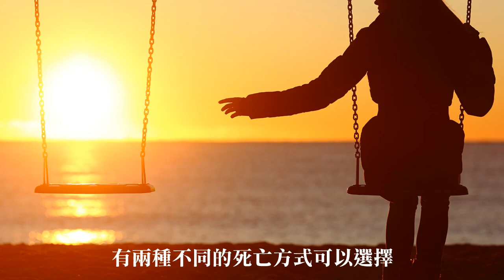如果能夠再活一次，你最想見到誰？...《月之圓缺》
就像月盈月虧，在生與死之間輪迴。
因為念念不忘，所以出現在你的面前……

8/27再次相逢